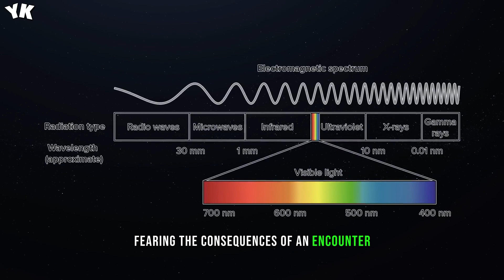New Solution to the Fermi Paradox Found. Why Haven't We Met Aliens Yet? You Know